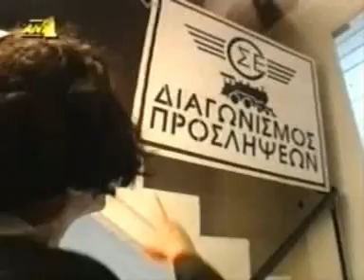Aman Classics - Πρόσληψη στον ΟΣΕ